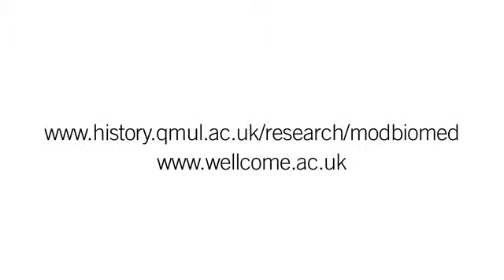Michael Rutter 06 Lost relationships coping, re